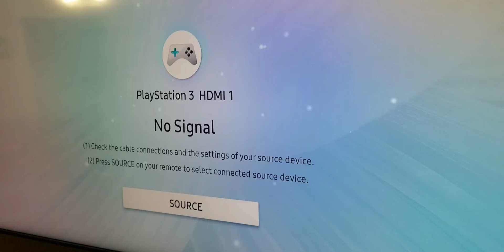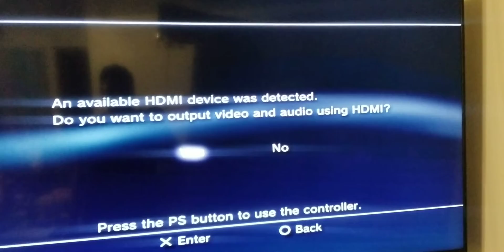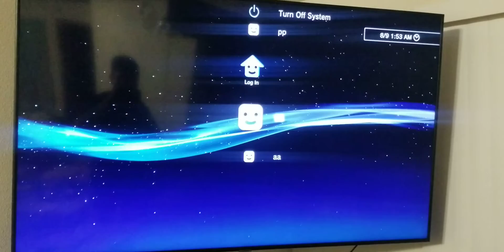Fix No Sound on PS3 via HDMI | Fast DIY Audio Output Guide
If your PS3 isn’t sending audio through HDMI, this quick DIY guide will help you restore sound for games, Blu-rays, and streaming. Works for TVs, AV receivers, and home theater systems.

Step-by-Step Audio Fix:

Confirm Supported Formats — Check your TV/receiver manual for Dolby Digital, DTS, or Linear PCM.

Open PS3 Sound Settings — Settings → Sound Settings → Audio Output Settings.

Choose HDMI Output — Let PS3 auto-detect or select the HDMI port manually.

Select Audio Formats — Enable every format your TV/receiver supports (Dolby Digital, DTS, Linear PCM).

Save Settings — Press OK to store settings on your PS3.

Verify Sound — Play a Blu-ray or game to test audio output.

Troubleshooting Tips:

Only enabling Linear PCM 2 Ch. = stereo only. Enable Dolby Digital/DTS for surround.

Changing HDMI disables simultaneous optical/AV multi-output.

Use Audio Multi-Output if you want sound on TV and receiver.

Some formats (88.2 kHz, 176.4 kHz) may not be supported — stick to 48/96 kHz.

PS1/PS2 games output stereo on HDMI; use Optical for 5.1.

Ensure your PS3 firmware is up to date.

Confirm your AV receiver is set to the correct HDMI input/audio mode.

🌍 Stay at wholesale prices, and have 3–5 bonus free resorts every year

🛒 eBay Store
📢 Need a personal trainer on eBay? Email @goasfarasyoucansee — I’m a 2024 eBay Open Up & Running Grant winner.